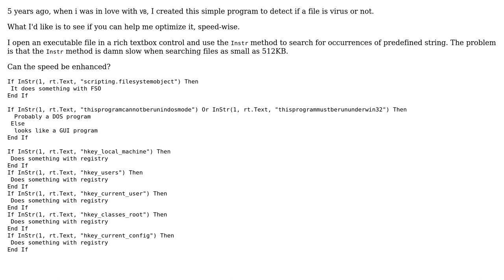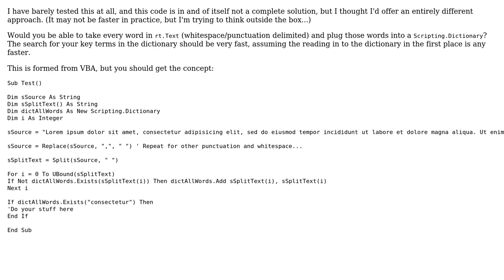Code Review: VB6: String Searching Performance (2 Solutions!!)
Code Review: VB6: String Searching Performance

With thanks & praise to God, and with thanks to the many people who have made this project possible! | Content (except music & images) licensed under CC BY-SA | Music | Images & others | With thanks to user Sourav user Grant Thomas user Gaffi user dbasnett and the Stack Exchange Network Trademarks are property of their respective owners. You are responsible for your own actions.